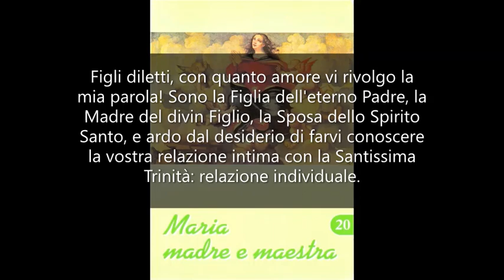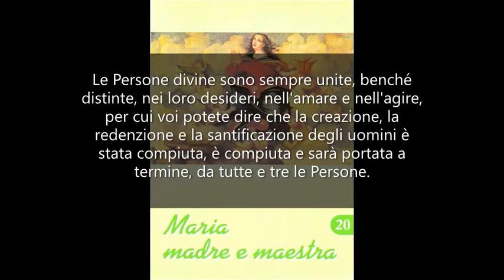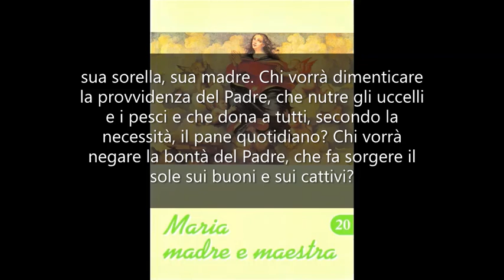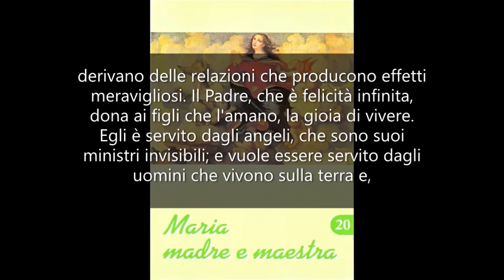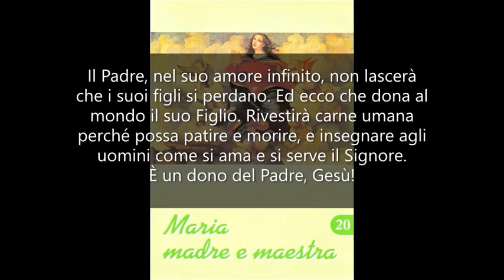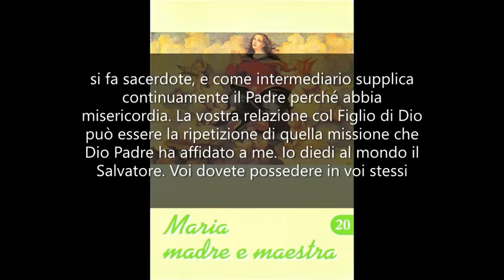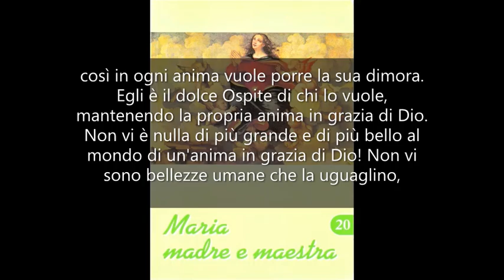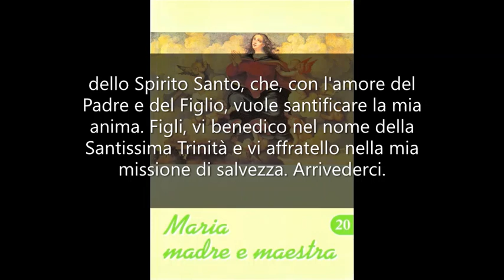I vostri legami d'amore con le tre persone della Santissima Trinità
MARIA MADRE E MAESTRA 11. Mamma Carmela. Il testo lo trovi qui